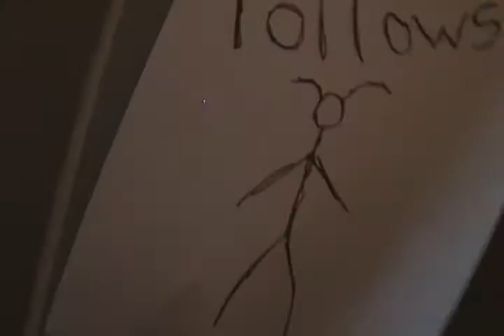Evil Bunny Tape 1 July 22, 2013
Evil bunny in the house!